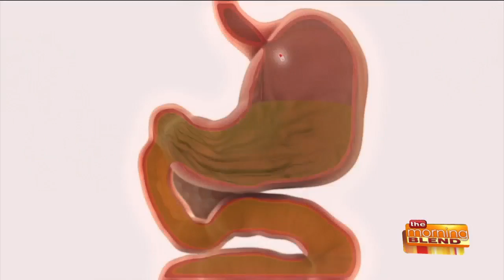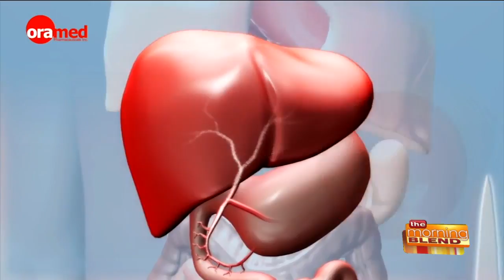Developing a New Way for Diabetics to Get Insulin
Millions of diabetics inject insulin daily, and millions more are on the path to injections. But Oramed Pharmaceuticals aims to change that reality, with an insulin pill. Currently in clinical trials, the oral insulin capsule will could radically change how we treat diabetes, and dramatically change the lives of diabetic patients. Oramed Pharmaceuticals CEO Nadav Kidron explains the technology behind their oral insulin development.